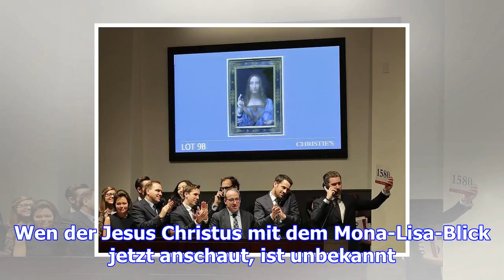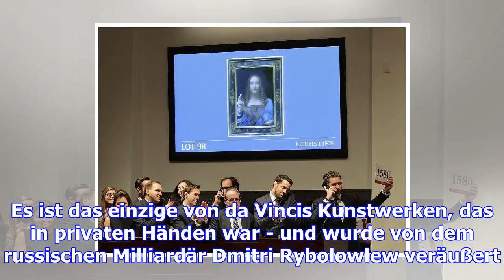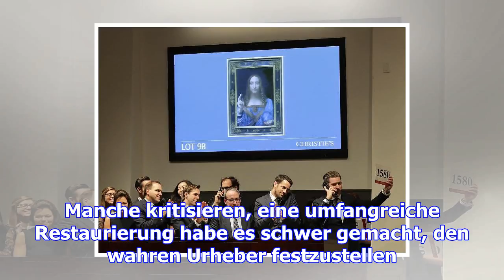Da-vinci-gemälde für 450 millionen dollar versteigert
Es ist das teuerste Kunstwerk, das je versteigert wurde: Das Gemälde "Salvator Mundi" von Leonardo d...